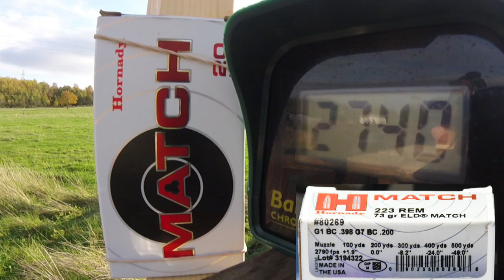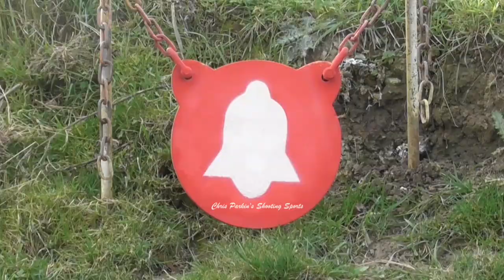CZ 600 Trail in 223, FULL REVIEW